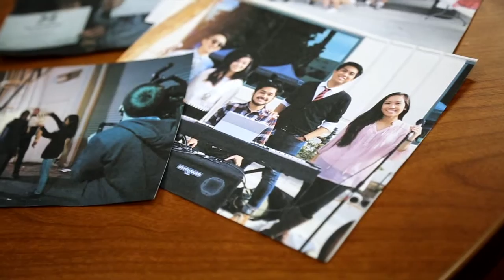Outstanding Faculty Awards 2015 - Dr. Gary Grudnitski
Gary Grudnitski, Ph.D.
Charles W. Lamden School of Accountancy